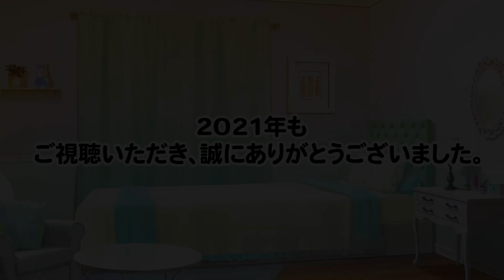【大晦日】VTuber 鳩乃幸 2021年 応援頂きまして誠にありがとうございます！ 平和堂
平和堂公式 VTuber の 鳩乃幸 です。

2021年　もいよいよ終わりですね。

今年も、平和堂、アルプラザ、フレンドマート、
アルプラフーズマーケット エール を
ご利用、ご愛顧いただきまして、

また、鳩乃幸 を応援してくださった皆様、
本当に、ありがとうございました！

本日は 大晦日 。
先ほど勤務を終えておうちに帰ってきました。
今年はちゃんと大掃除できた、、、かな？？

今年は平和堂こだわりブランド新商品
Ｅ－ＷＡ！の『おだし』て、
お手軽に年越しそばをいただいちゃいます★

平和堂のデリカ売場のえび天も乗せちゃおう！

2022年もみなさまにとって良い年になりますように。

来年も 平和堂の各お店と、
わたくし、鳩乃幸が登場させていただいている
ご愛顧いただきますよう、宜しくお願い申し上げます。

●平和堂公式YouTubeチャンネル、

『平和堂スマートフォンアプリ』はこちらからどうぞ！

●平和堂Instagram各種をこちらからご覧いただけます！

★平和堂イメージキャラクター「はとっぴー」

〇平和堂バイヤーおすすめ！E-WA!商品をぜひお試しくださいませ！
平和堂こだわりブランド
『E-WA!』商品各種をご覧頂けます。

〇『E-WA!』商品のこだわりポイントを「E-WA!PRESS」で
平和堂各店舗でも配布させていただいております。

COPYRIGHT(c)2021. HEIWADO CO.,LTD